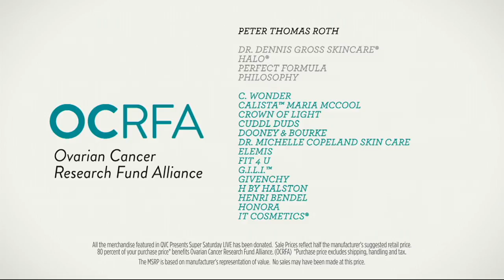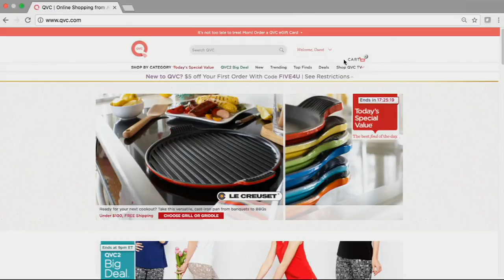Doll 10 Nude Lip Wardrobe with Collagen Tri-Peptides on QVC